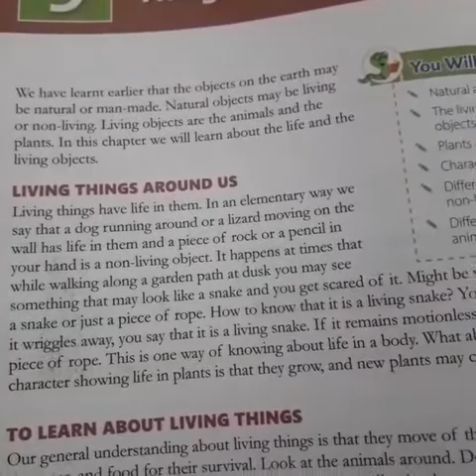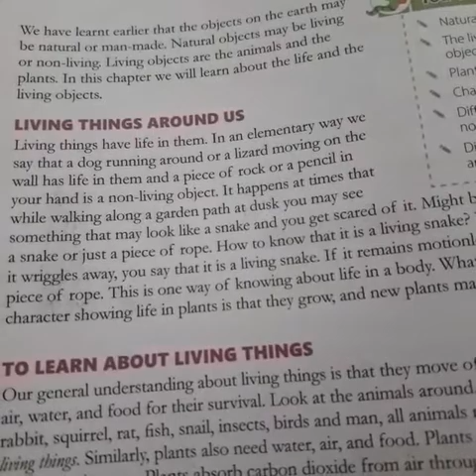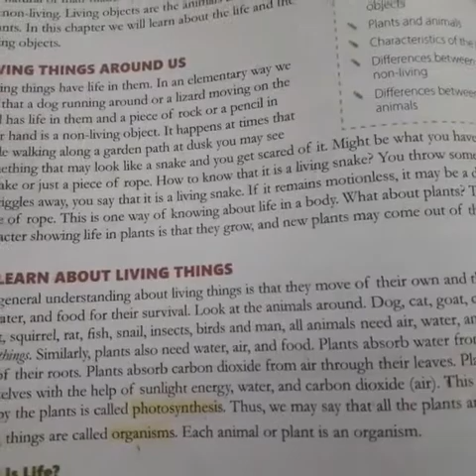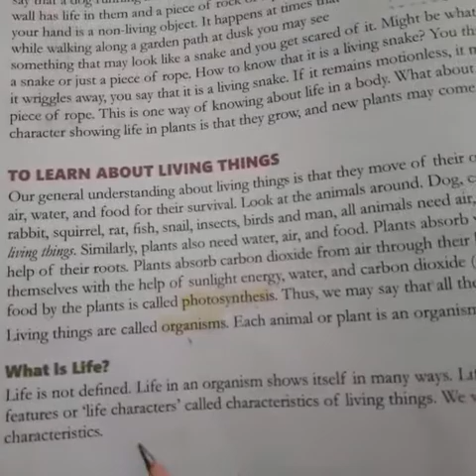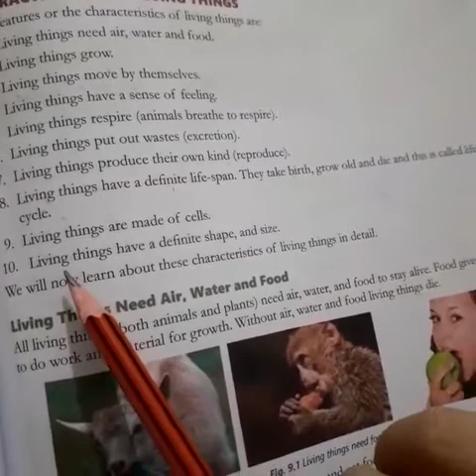class 6th, Science.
ch..9, Things around us.